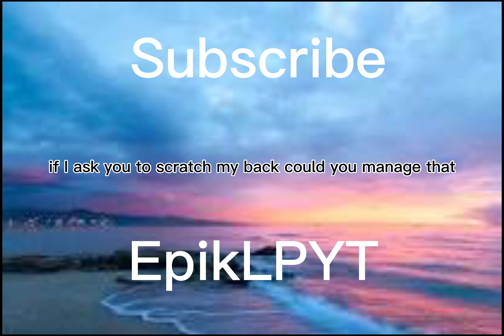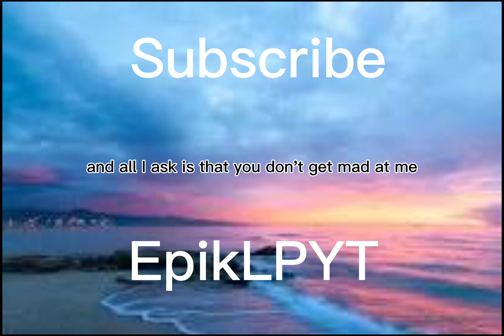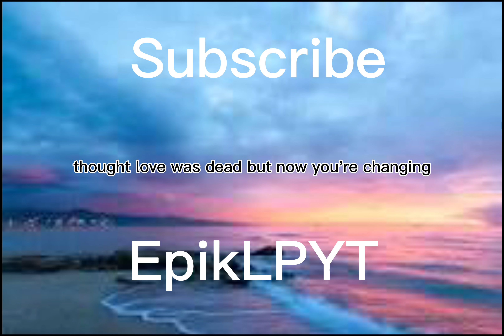My hearts a stereo Class heros baby (lyrics)